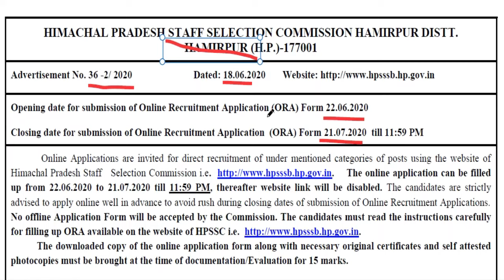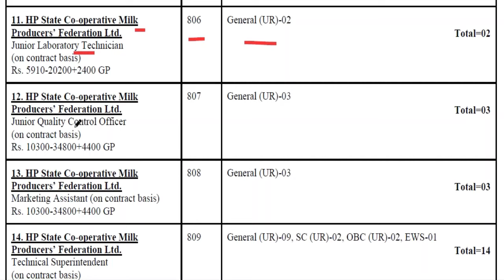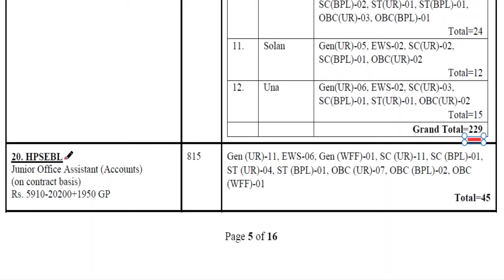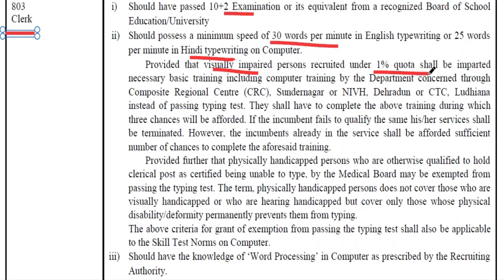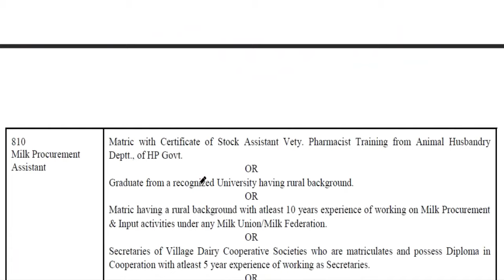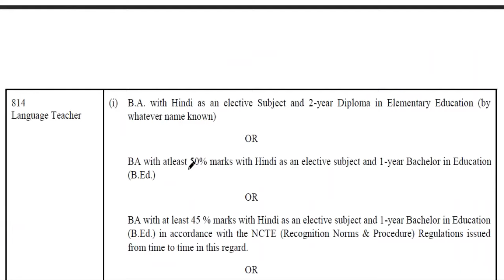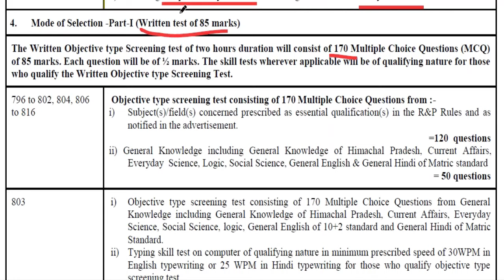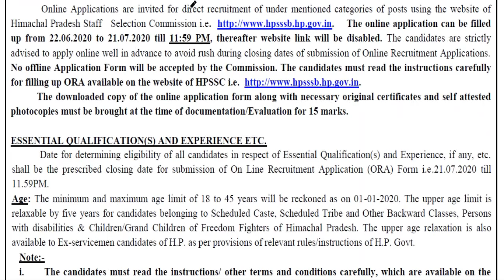हिमाचल के विभिन्न बिभागों में निकली 896 पदों पर बम्पर भर्ती | Official Notification Out | HP JOBS